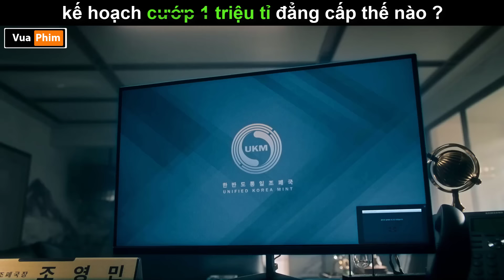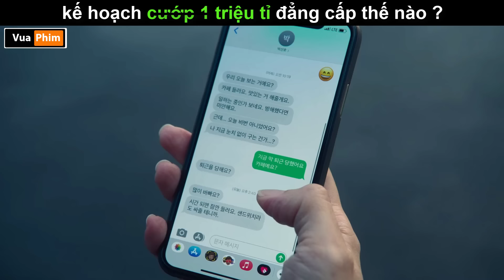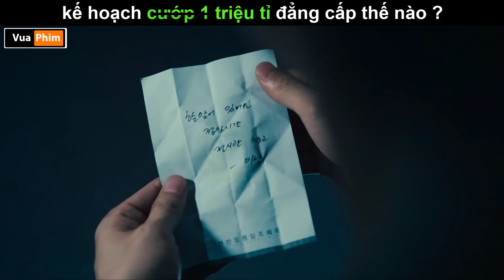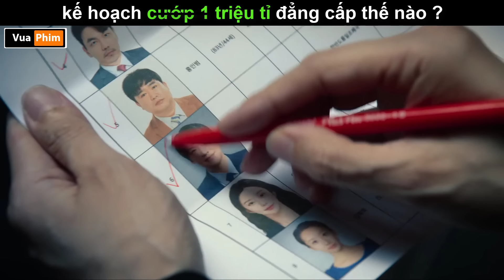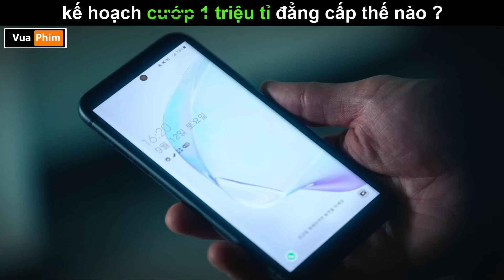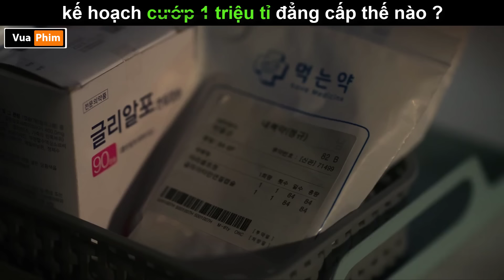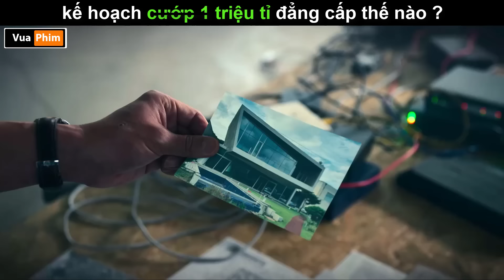Kế hoạch Đánh Cắ,p 673 nghìn tỉ Đẳng cấp thế nào? - Review phim Phi Vụ Triệu Đô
Review phim phii vụ triệu đô.
review phim 2024.
top những bộ phim hay nhất năm 2024